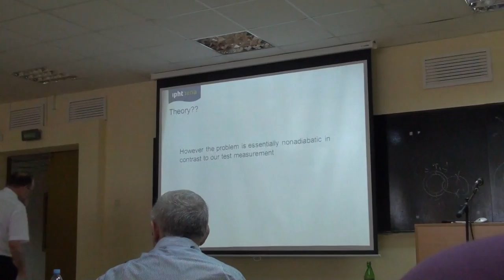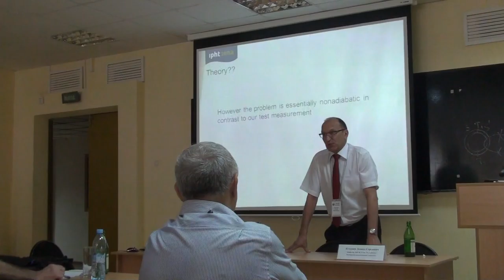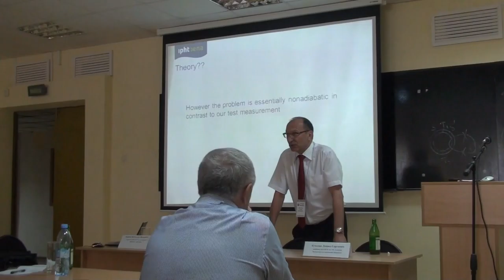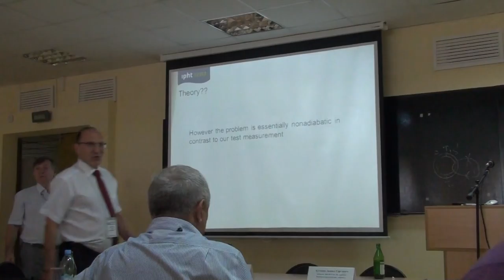Выступление С.Дмитриева 20130629115927